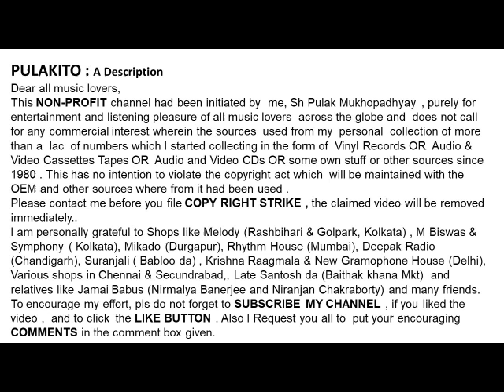बाबुल सुप्रियो - एक गैर फिल्मी गीत -दिल में तुम ही तुम हो-Babul Supriyo -Dil Mein Tum Hi Tum Ho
दिल में तुम ही तुम हो
बाबुल सुप्रियो - एक गैर फिल्मी गीत

Babul Supriyo  - Sings A Non Filmy  Geet
Dil Mein Tum Hi Tum Ho

Help Please.